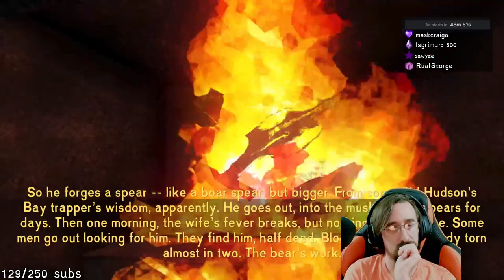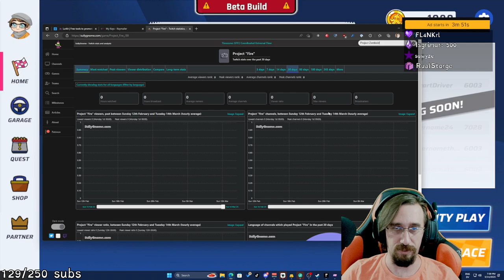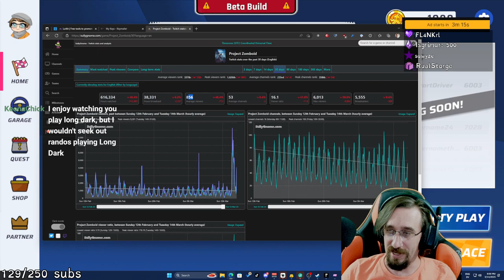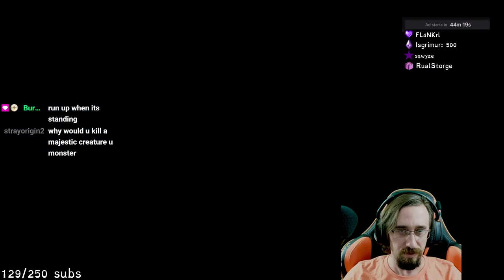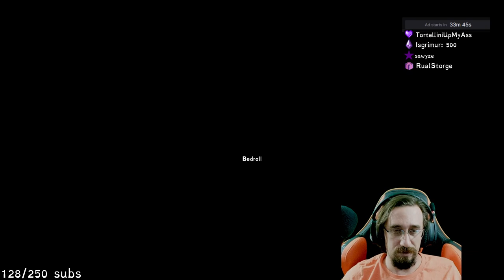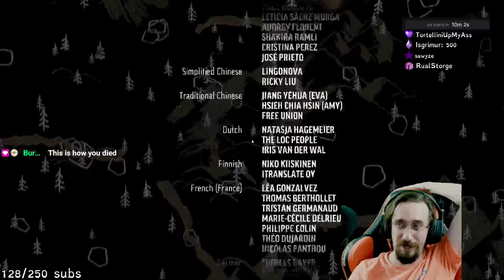The UnBearable Episode | The Long Dark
The Canadian wilderness is a super chill place to be! We're practically starving to check out so much more. Our mouth is all but watering to see what's next.

Click here if you want to become a member of the community!